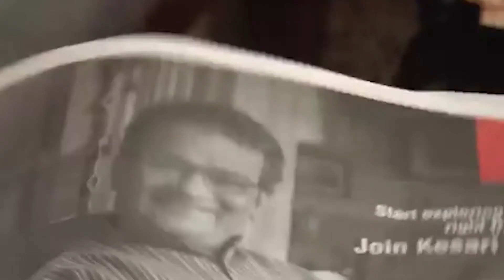Francesca's Weekly Wrap Up 24 September 2018